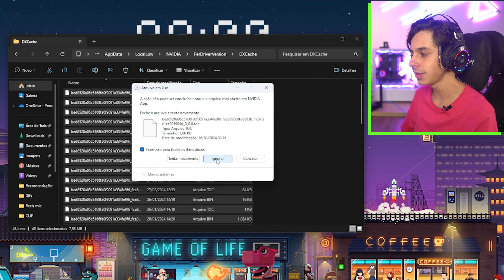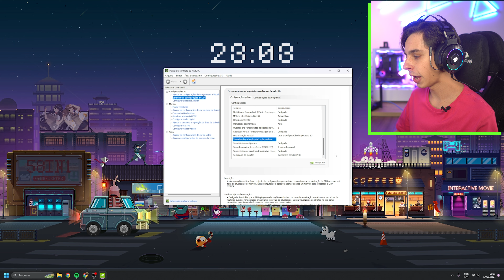Jogo com desempenho baixo? Faça isso agora! Como limpar o Cache dos Shaders Nvidia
Limpar o Cache dos Shaders da sua placa de vídeo é muito importante! Depois de um tempo os Shaders acabam ficando velhos ou podem crashar, e nesse vídeo eu te ensino como limpar o Cache dos Sahders da sua placa de vídeo Nvidia!
Isso ajuda a evitar problemas de shuttering e bugs relacionados aos gráficos no seus jogos!
NOSSOS SETUPS

Lian Li Galahad II Trinity / (Alternativa - Lian Li Galahad II Trinity SL-INF